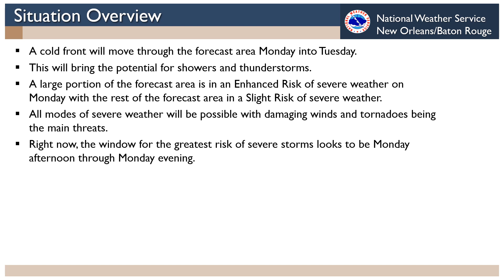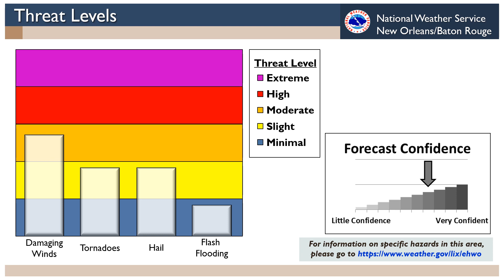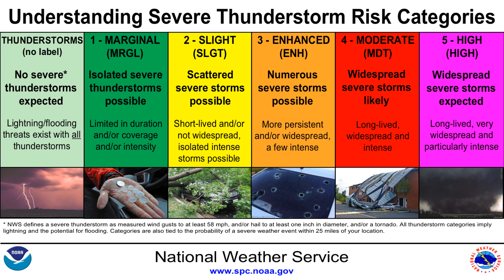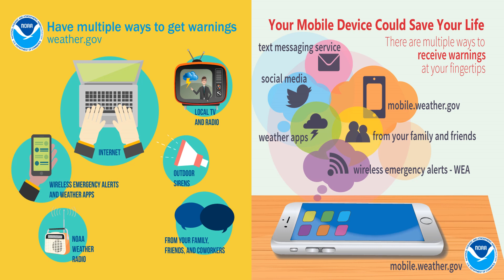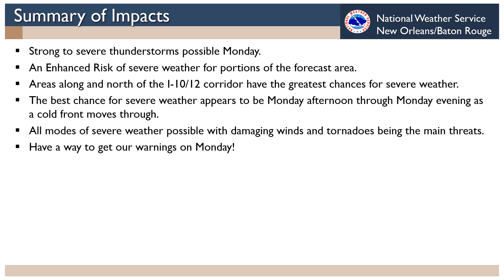Sunday Morning Severe Weather Briefing 12-15-2019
A weather briefing for possible severe weather on Monday, December 16th, 2019.